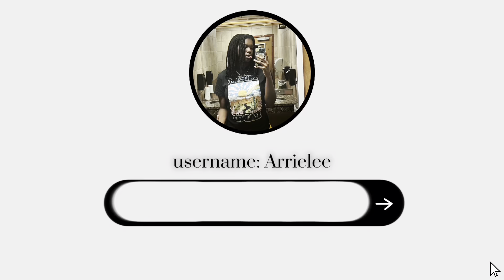Top 10 Shoes For Halloween 🎃(2023)